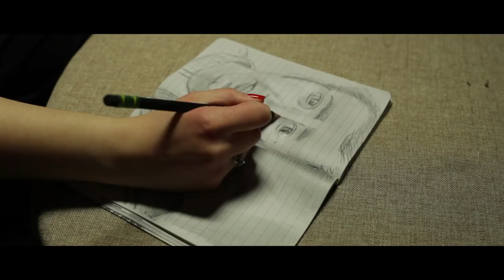Mary-Catherine Pazzano- "A Simple Conversation" OFFICIAL MUSIC VIDEO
The debut music video from Mary-Catherine Pazzano, "A Simple Conversation" from the album "You're Gonna Hear From Me", available on marycatherinepazzano.com, Apple Music, iTunes, and CDBaby.

Lesley Mitchell-Clarke of The WholeNote Magazine heralds "A Simple Conversation" as a song "which has the potential to become a contemporary jazz standard".

Directed by: Brian Lockyer
Cinematography by: Michael Malko
Produced by: Mary-Catherine Pazzano & Brian Lockyer

Starring: Mary-Catherine Pazzano and Michael Masurkevitch

Shot on Location at The Registry Theatre (Kitchener, Ontario) and Manhattans (Guelph, Ontario).

Song composed by: Don Buchanan (SOCAN) and Mary-Catherine Pazzano (SOCAN)

Mary-Catherine Pazzano, Vocals
Don Buchanan, Piano
Pat Collins, Bass
Steve James, Drums

brianlockyer.ca

Special thanks to Sam Varteniuk and Lawrence McNaught for the use of The Registry Theatre, Kitchener and Thomas Aldridge for the use of Manhattans Music Club, Guelph.